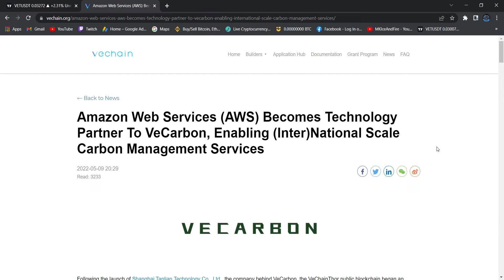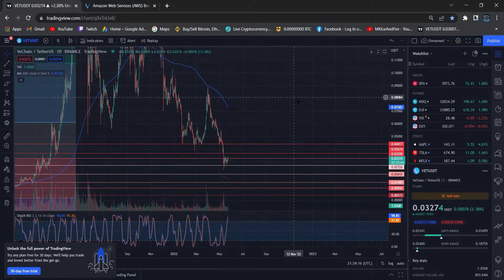VETUSDT 0 03273 ▲ +2 35% - Technical Analysis and Elliott Wave Analysis and Price Prediction!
VeChain VET Price News Today - Technical Analysis and Elliott Wave Analysis and Price Prediction! In this video I talk about the VeChain VET  Cryptocurrency price and carry out a technical analysis. I also talk about my VeChain VET  Elliott Wave count and discuss where the price could be going next.

VECHAIN EYES MASS ADOPTION IN EUROPE! (VECHAIN NEWS). VET PRICE AND WHAT VECHAIN IS DOING RIGHT NOW TO EXPAND THEIR BUSINESS INTO EUROPE. VECHAIN NEWS TODAY. LATEST NEWS ON VECHAIN.